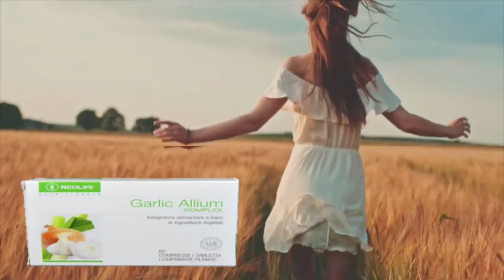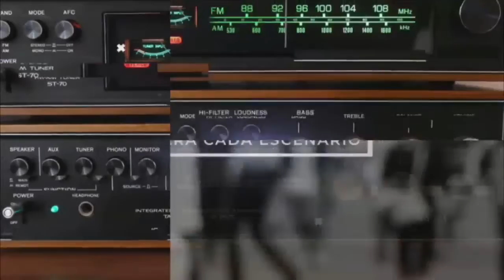La Vida y Sus Procesos - con Cecy García Psicoterapeuta "Transición de Año en Tiempos de Pandemia"